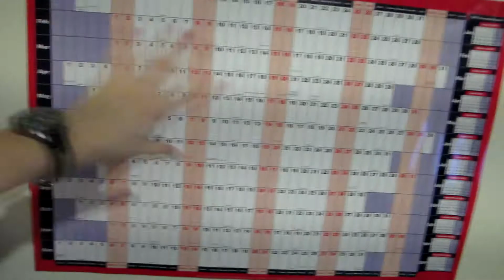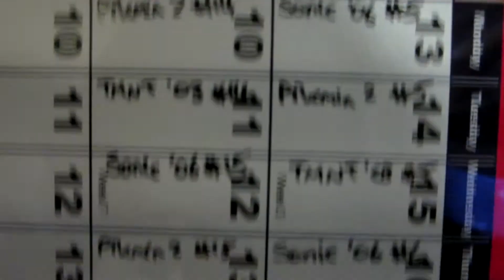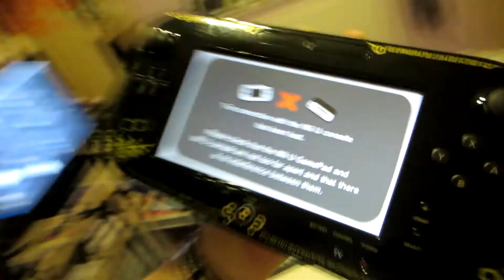King of the Bunny Rabbits (Day 506 - 12/11/13)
John shows us his weapon collection, (that's legal, right?), and Cameron finds his true calling! There's also some clips in there from college when we were filming idents. It's... something.

- - Links - -
LET'S PLAYS